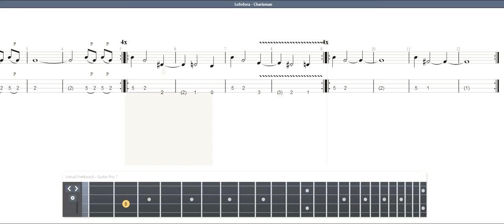Lofofora - Charisman BASS GUITAR TAB